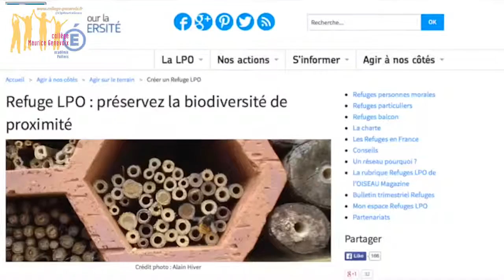Le projet artistique à développement durable, le PADD !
Un reportage vidéo a été réalisé par l’académie de Poitiers sur différents espaces nature, en 2015. 34 minutes pour découvrir les jardins et les créations dans des écoles, des collèges et des lycées… Ceci est un extrait de cette vidéo, concernant notre jardin...